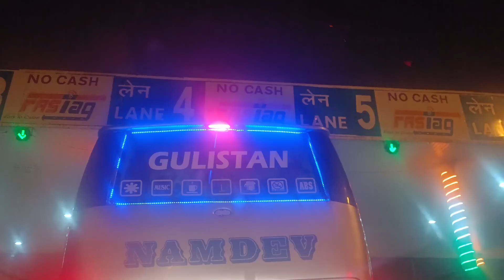Finally my Bacha is coming with me, but how will we go in this Foggy weather🙄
Manisha Harshwal Rawat

to